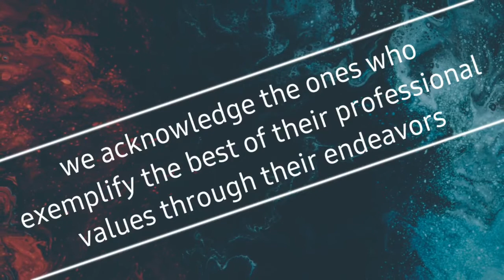VIN Awards Honors social change makers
The VIN awards annual evening to celebrate the success and contribution of socially conscious individual.

iCFDR believing in their ability, recognizing their relentless hard work in creating a better society. True heros being honored on this prestigious night.

LOCATION: Delhi

If you are one among them than this is for you.

- This video is also for social work purposes.

- It might have used only used bits and pieces of videos, music or images to get the point across where necessary